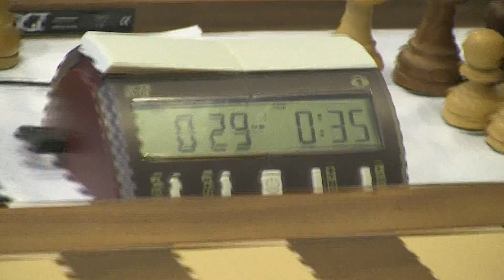2016-08-15 Botvinnik Cup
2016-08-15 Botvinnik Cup